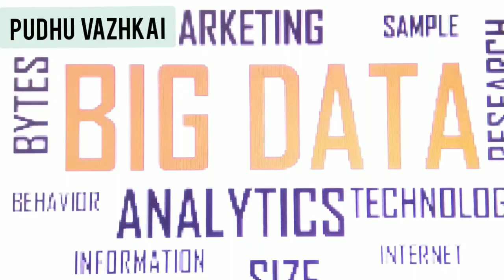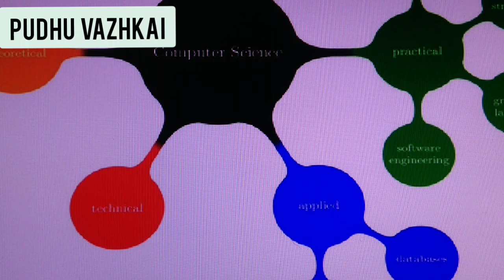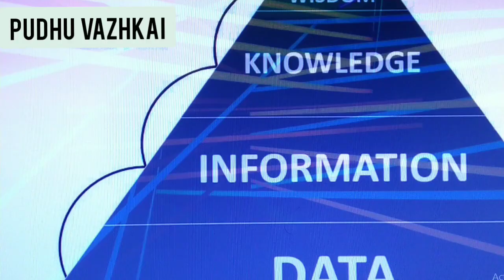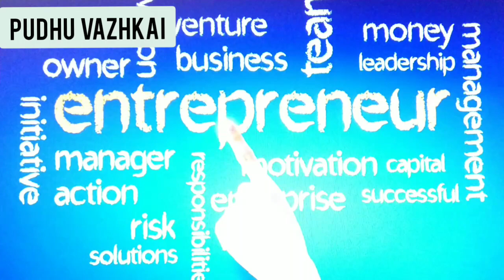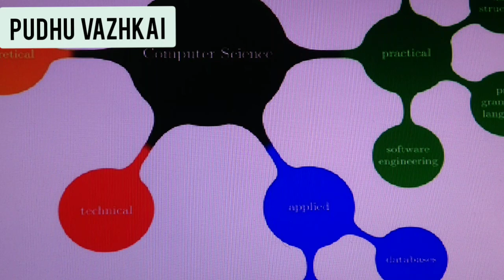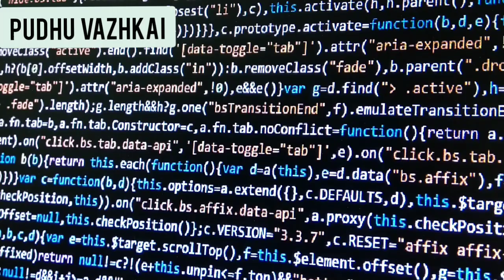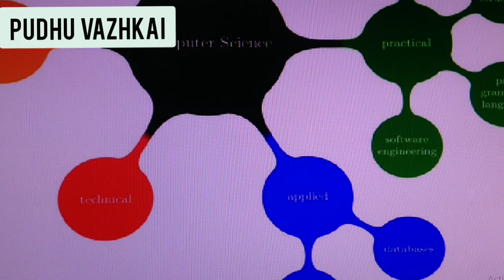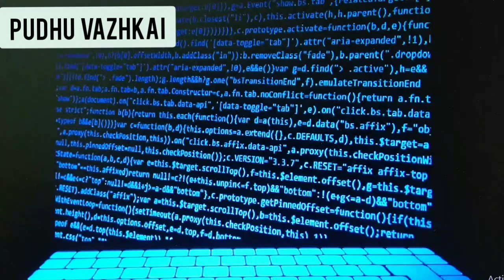Data scientist/Data Scientist Career/ How to become a DATA SCIENTIST/Data Scientist in Tamil/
Eligibility criteria
Plus 2 with mathematics and statistics and Computer science

B.tech in IT
b.tech in Mathematics
M.tech in Computer science
Ph.d

Watch video thoroughly

நிறையட்டும் நம்பிக்கை பிறக்கட்டும் புது வாழ்க்கை 💕